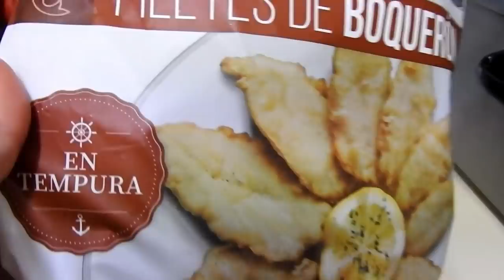VLOG #470 / LE PONEMOS A LAURILLA ALGO NUEVO EN SU CUARTO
lajo2006